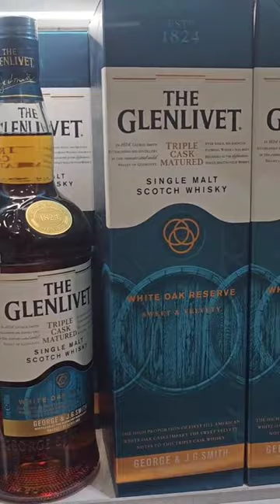GLENLIVET 12 - AIRPORT DISPLAY